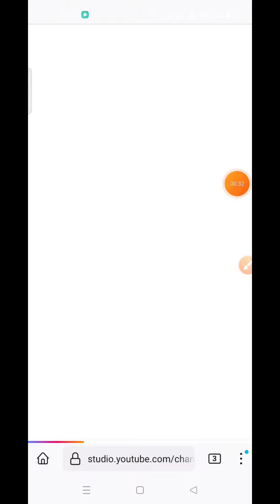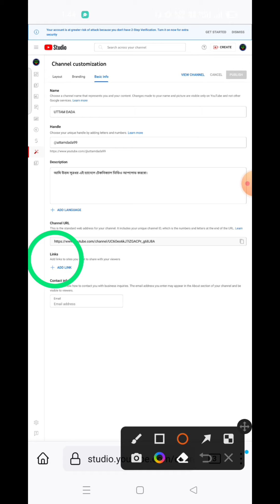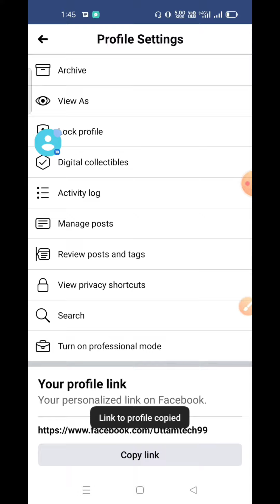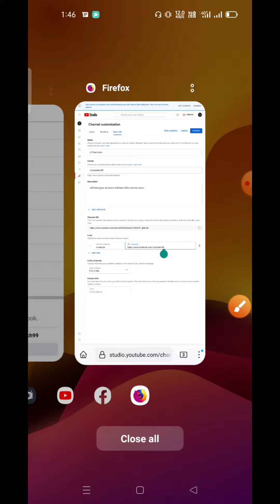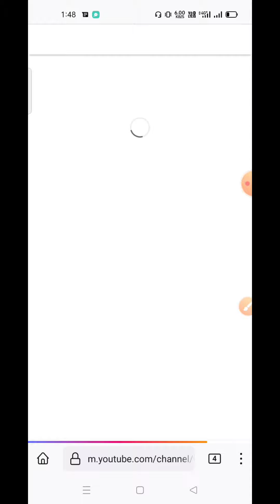How To Add Social Media link on YouTube channel